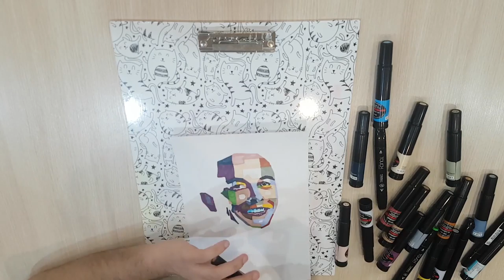Elon Musk Painting / Easy marker painting for beginners / Painting Tutorial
Elon Reeve Musk FRS born June 28, 1971, is a business magnate, industrial designer, and engineer. He is the founder, CEO, CTO, and chief designer of SpaceX; early investor, CEO, and product architect of Tesla, Inc.; founder of The Boring Company; co-founder of Neuralink; and co-founder and initial co-chairman of OpenAI. A centibillionaire, Musk is one of the richest people in the world.

Musk was born to a Canadian mother and South African father and raised in Pretoria, South Africa. He briefly attended the University of Pretoria before moving to Canada aged 17 to attend Queen's University. He transferred to the University of Pennsylvania two years later, where he received dual bachelor's degrees in economics and physics. He moved to California in 1995 to attend Stanford University but decided instead to pursue a business career, co-founding web software company Zip2 with his brother Kimbal. The startup was acquired by Compaq for $307 million in 1999. Musk co-founded online bank X.com that same year, which merged with Confinity in 2000 to form the company PayPal and was subsequently bought by eBay in 2002 for $1.5 billion.
Painting or drawing is the process by which a paint (pigment or paint color) is applied to a flat surface, such as paper or canvas, to create an art.
Painting is one of the main fields of visual arts and it is six times older than written language.
We like beginners to learn to draw with these tutorials.